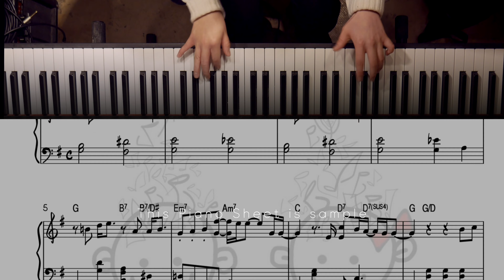[EASY PIANO] 고백(Sorry) - 양다일(Yanh Da Il)ㅣPiano SheetㅣCoverㅣ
카톡플러스친구 = 모시카컴퍼니